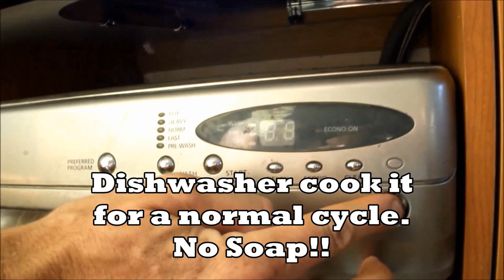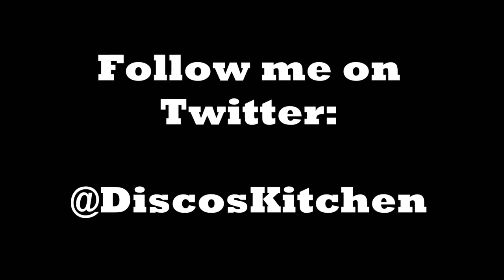Cajun Fish - How to make Cajun Fish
Experimental 3 ingredient cooking show.
Filthy Riffs, Filthy Recipes.